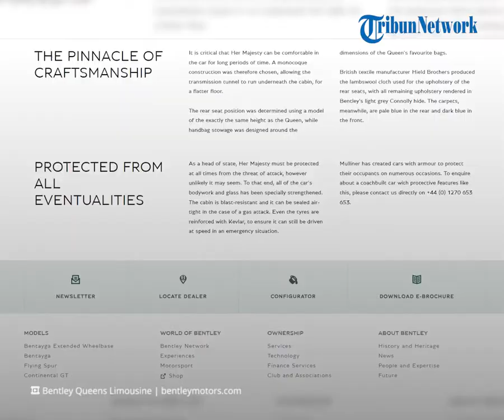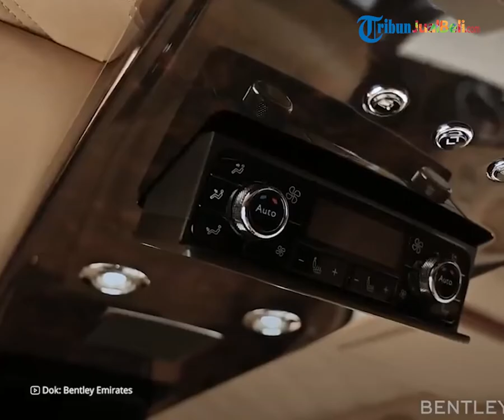Intip Penampakan Mobil Dinas Khusus Mendiang Ratu Elizabeth II, Dibanderol Fantastis Rp 201 Miliar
TRIBUN-VIDEO.COM - Setiap pemimpin negara memiliki kendaraan khusus seperti mobil dinas.

Tak terkecuali mendiang Ratu Elizabeth II yang kerap menggunakan mobil mewah Bentley State Limousine.

Menariknya, mobil pabrikan asal Inggris ini memiliki beragam fitur yang sengaja dibuat khusus untuk Ratu Elizabeth II.

Artikel ini telah tayang di Kompas.com dengan judul "Bentley State Limousine, Mobil Dinas Khusus Ratu Elizabeth II"